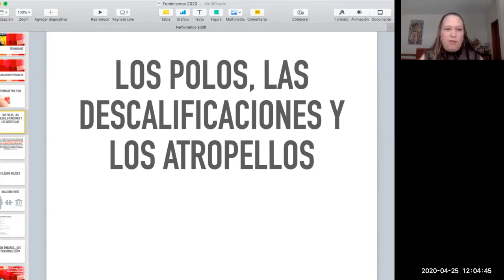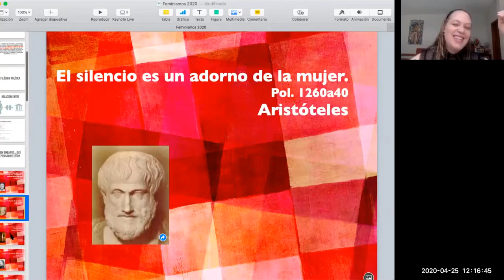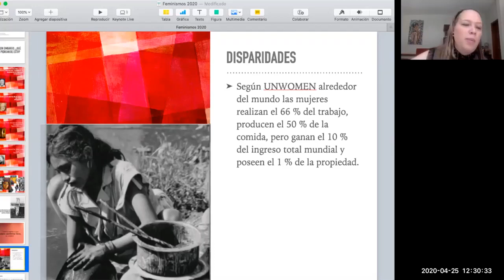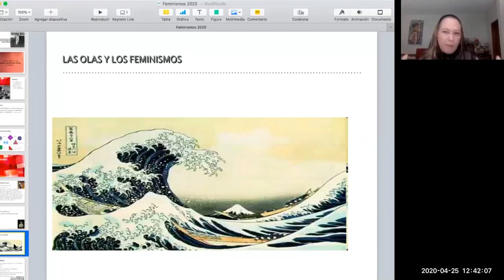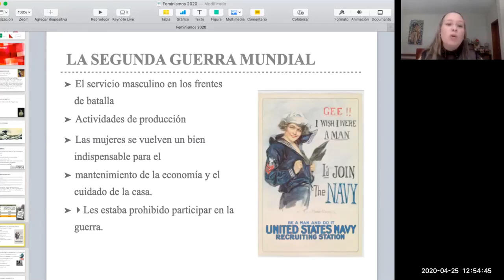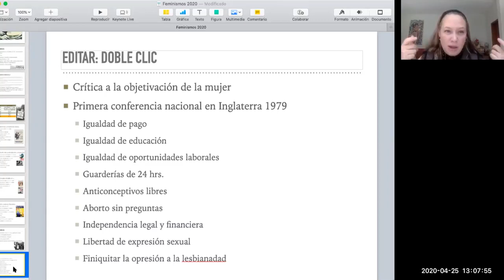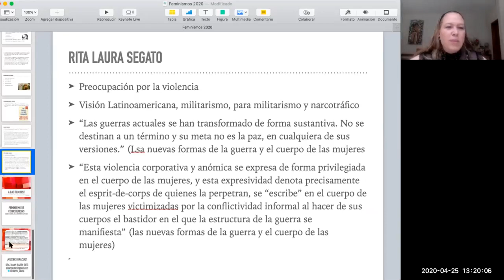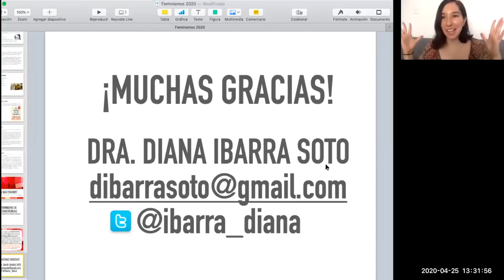Feminismo contemporáneo. Dra. Diana Ibarra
El pasado 25 de abril cerramos el CAPP 2020 con la sesión sobre Feminismo contemporaneo. Por la Dra. Diana Ibarra (Humanidades UP / Inmujeres). Agradecemos su presentación y la divulgación del material.